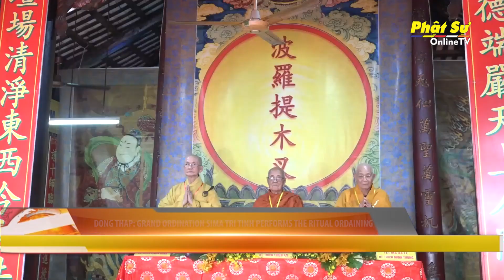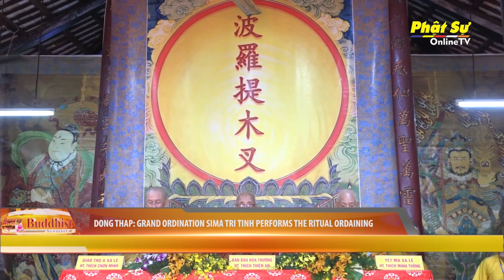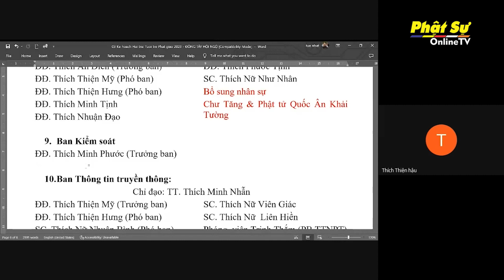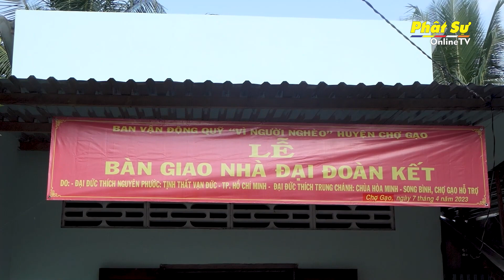BẢN TIN PHẬT SỰ TIẾNG ANH TUẦN 15 – Online TV Weekly Buddhist Newsreel (NGÀY 16-04-2023)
1. DONG THAP: GRAND ORDINATION SIMA TRI TINH PERFORMS THE RITUAL ORDAINING
(Đồng Tháp: Chính thức khai mạc Đại Giới đàn Trí Tịnh)

2. ACTIVITIES TO WISH CHÔL CHNĂM THMÂY HAPPY NEW YEAR TO THE KHMER PEOPLE AND BUNPIMAY TET OF THE LAOTIAN
(Các hoạt động chúc Tết Chôl Chnăm Thmây đến đồng bào Khmer và Tết Bunpimay của Lào)

3. HO CHI MINH CITY: GRADUATION CEREMONY FOR ADVANCED – INTERMEDIATE GRADE OF MONASTIC PREACHER COURSE X (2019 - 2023)
(Lễ tốt nghiệp Lớp Cao – Trung cấp giảng sư khóa X (2019 – 2023)

4. MEETING TO ROLL OUT PLAN FOR 14TH "YOUTH & BUDDHISM" CAMP BEARING TITLE "EAST MEETS WEST"
(Ban Tổ chức họp triển khai kế hoạch tổ chức Hội trại “Tuổi trẻ & Phật giáo” lần thứ 14 “Đông Tây hội ngộ”)

5. HO CHI MINH CITY: DHARMA EVANGELISM SECTION ORGANIZES TEA MEDITATION "TASTE OF DHARMA PRECEPT"
(Ban Hoằng pháp Trung ương tổ chức buổi thiền trà “Hương vị chánh pháp”)

6. DIGEST OF BUDDHISTS CHARITY ACTIVITIES OF THE WEEK
(hoạt động thiện nguyện của Phật giáo trong tuần)